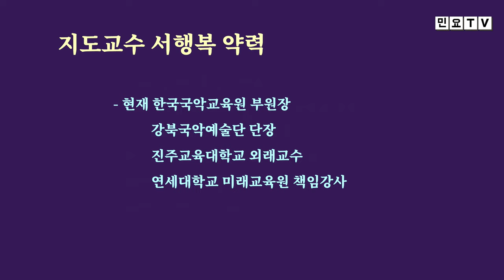노랫가락 '옥으로' 배우기, [제 2회 민요특강] (6), 국악, 경기민요, 韓國民謠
노랫가락 '옥으로' 배우기, [제 2회 민요특강] (6), 국악, 경기민요,   Korean folk song of Seo, Haengbok / Geumgangsantaryeong , 韓國民謠

서행복 선생님의 제 2회 민요특강 여섯번째 시간입니다. 이번 회에는 노랫가락 '옥으로'를 함께 배워봅니다.

- 민요교재 구입하기 : 18,000원(발송비 포함), 농협 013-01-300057, 한국국악교육원